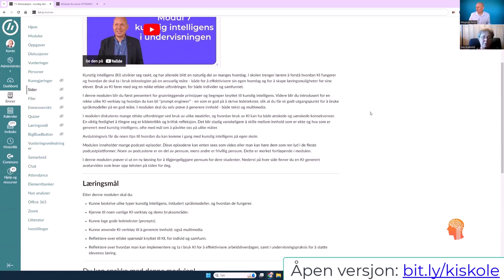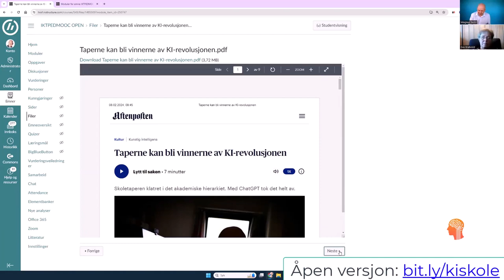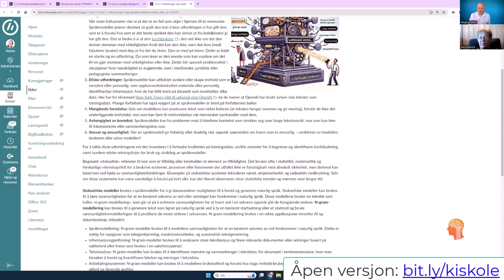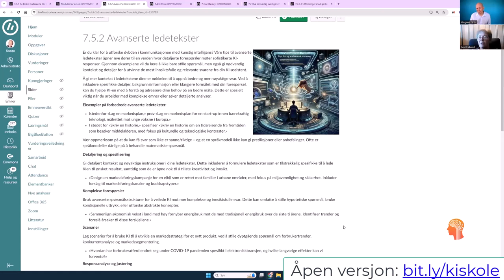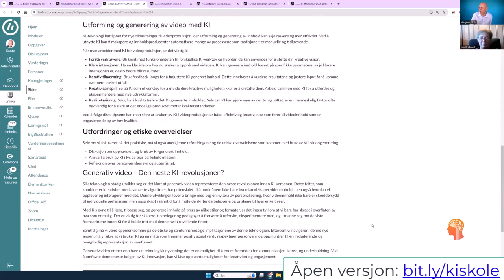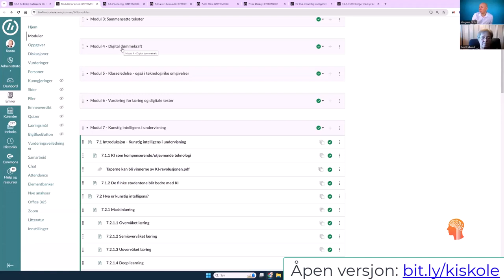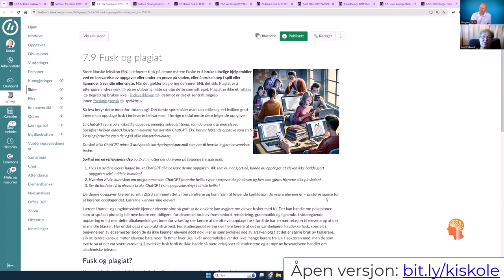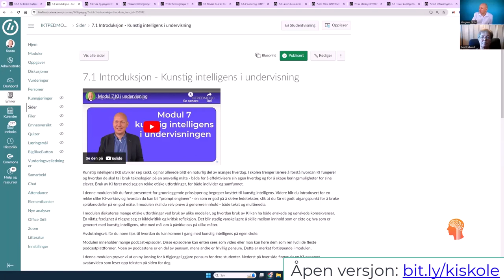Episode 43 – Åpen modul om Kunstig intelligens i undervisning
I denne podcastepisoden går vi gjennom innholdet i vår åpne modul om kunstig intelligens i undervisning. Modulen er en del av emnet Pedagogisk bruk av IKT på HiØ. Tilgang til modulen er åpen for alle med kortlenka . Modulen har creative commons-lisens, så du kan bruke innhold fritt selv, sammen med kollegaer eller med dine elever.